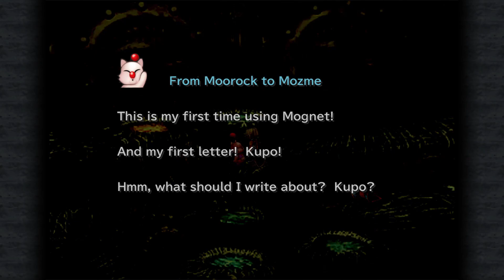THE INVINCIBLE. Final Fantasy IX. Ep # 35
We continue in this crazy planet where all are clones and they want to absorb Gaia. We have a pretty rough fight and then we take control of the best ship in the game. Hope you all enjoy.